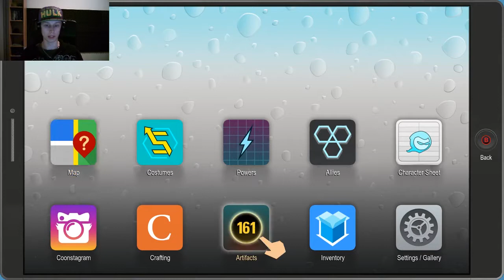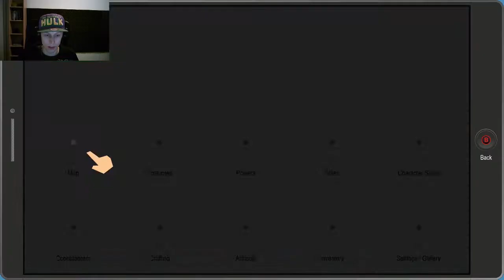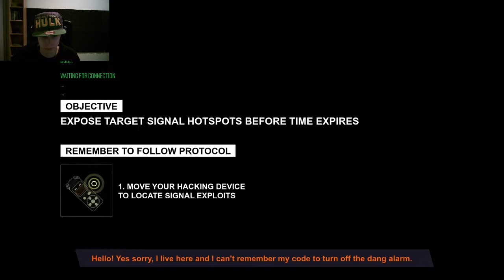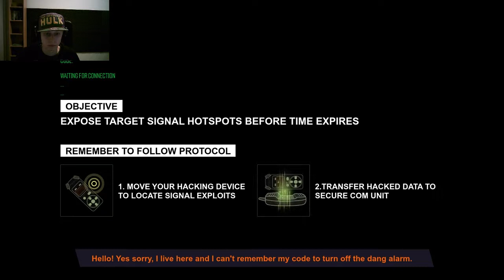South Park - The Fractured But Whole Part 7 : Whats the officer problem?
Hello and welcome back, part 7 time of south park the fractured but whole.
This episode is all about more talks with Mr Mackey, Microaggression training, and some fine police work.

Hope everybody still happy with the South park series cut a lot of stuff out this one. Mainly because no one wants to see me walking across town for an hour straight and just simply looting stuff.

Well enough talk, hope to see you all in the next part.
And for now..
Peace